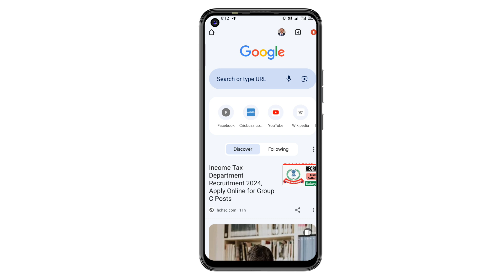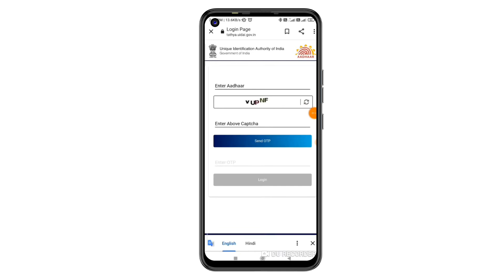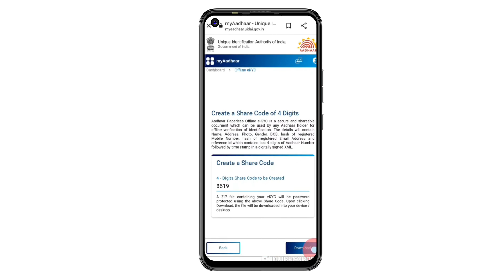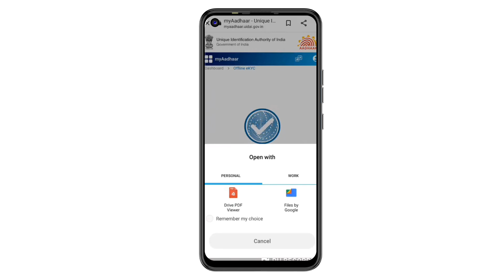aadhar card download kaise kare 2024 | mobile se aadhar card kaise download kare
aadhar card

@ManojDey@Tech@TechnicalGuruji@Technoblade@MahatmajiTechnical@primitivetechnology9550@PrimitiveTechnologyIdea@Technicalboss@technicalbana